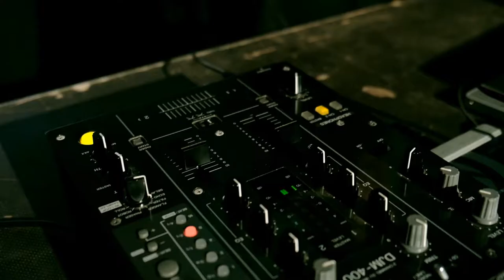Experimento - Let the music take over you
Experimento performing at Ernst & Young company event.
In project participates:
Kārlis Bramanis - dj, violin
Ainārs Paukšēns - cello
Oskars Deco - percussions